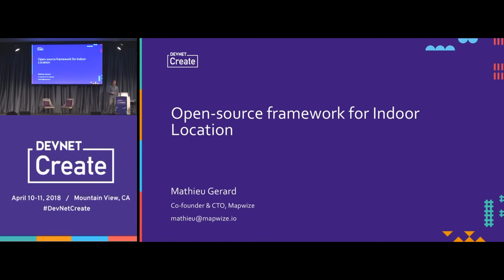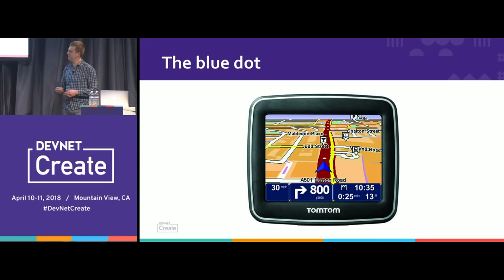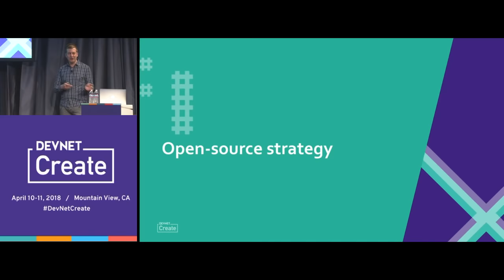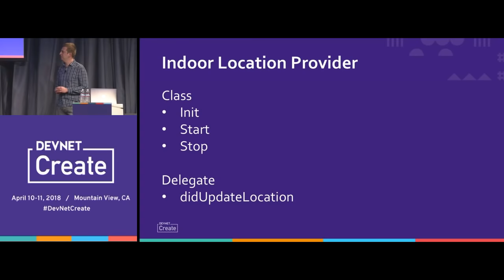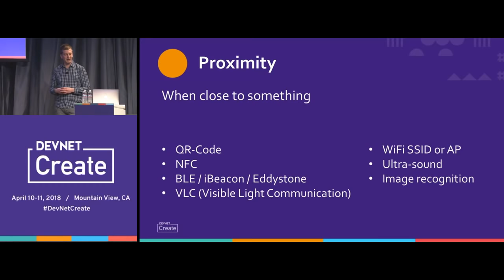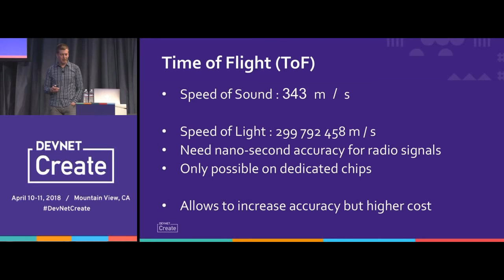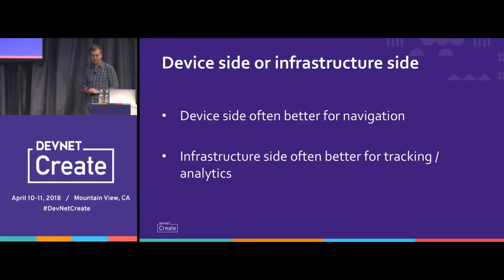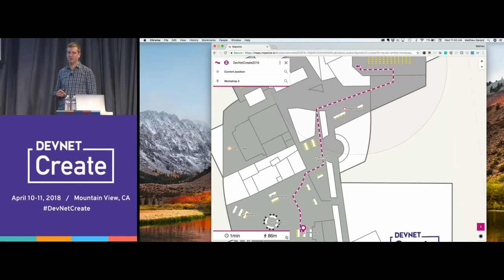Open source framework for Indoor Location - Mathieu Gerard (DevNet Create 2018)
Launching an open-source framework to 'uniformize' the API from multiple indoor positioning technologies and vendors (beacons, Wi-Fi, Li-Fi, Ultrasounds, to name a few).